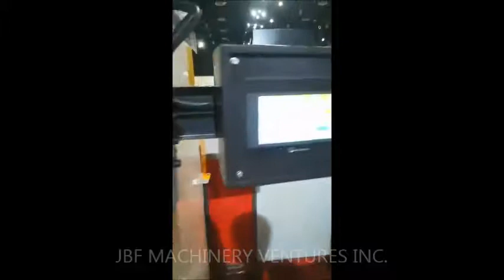Hydraulic High Speed Press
Ysd Hydraulic High Speed Press 45tons